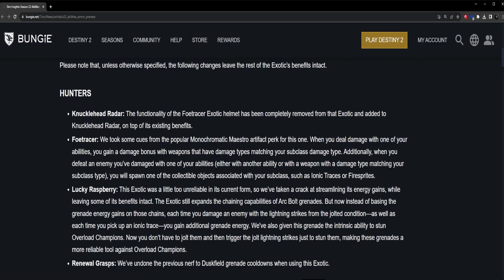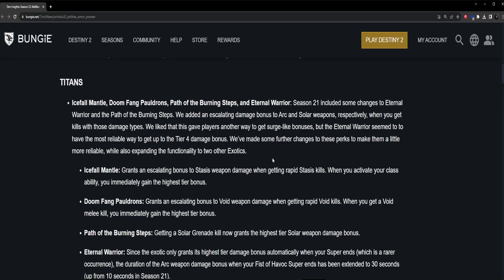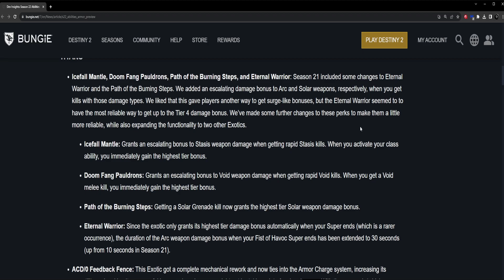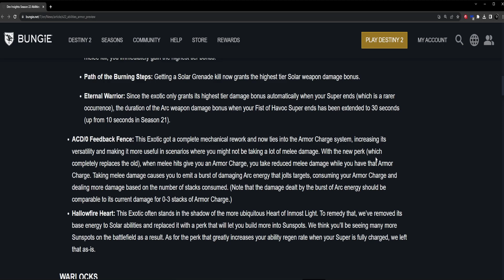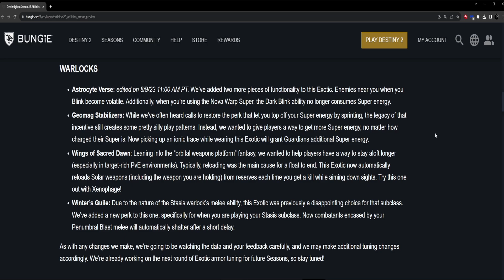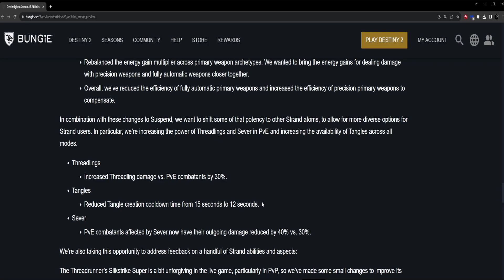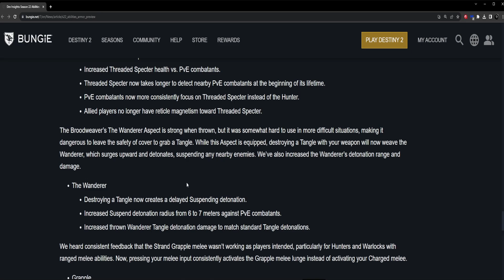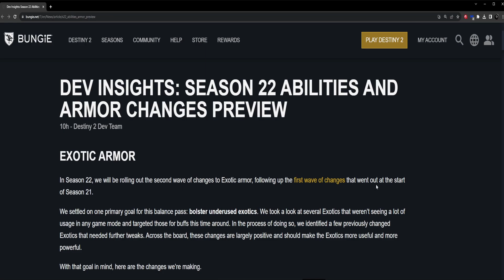Destiny 2 Dev Insight Review : Finally something positive from Bungie!